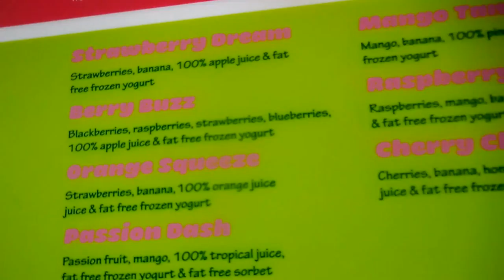FUEL JUICE HYPE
I'M BACK! and i'm back for good! I went and got me and Maisie a treat from Fuel Juice Bar it was very tasty!

Like you if you enjoy this video and comment if you have anything to say about this video :)